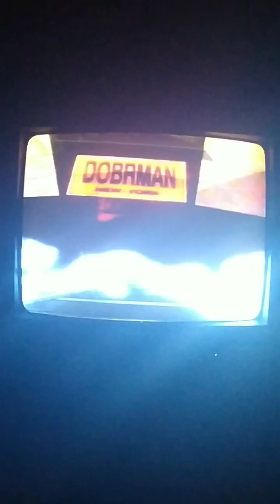Oliver & Company VHS - Russian